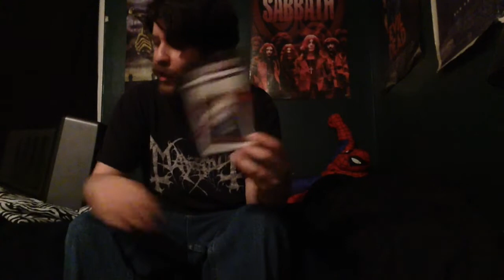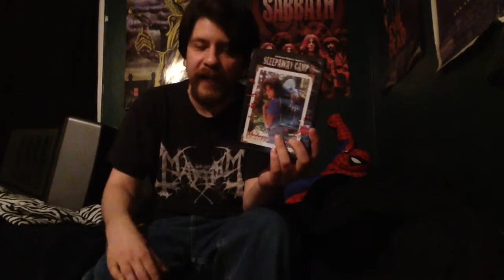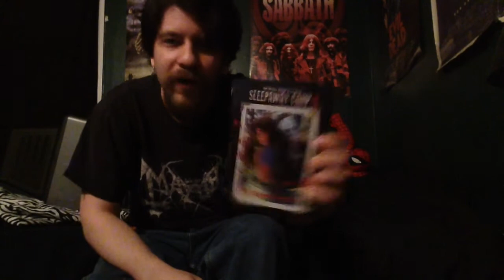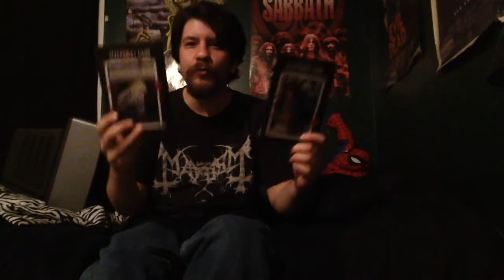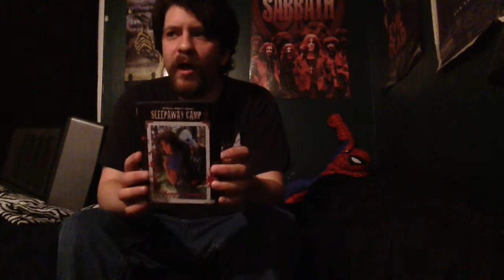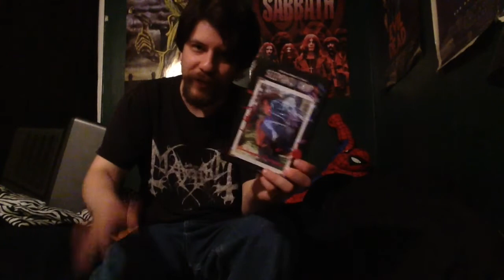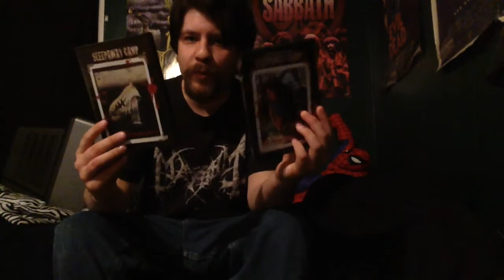Sleepaway Camp II: Unhappy Campers (1988) Movie Review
Hellhound reviews the second film in the Sleepaway Camp series. Enjoy!